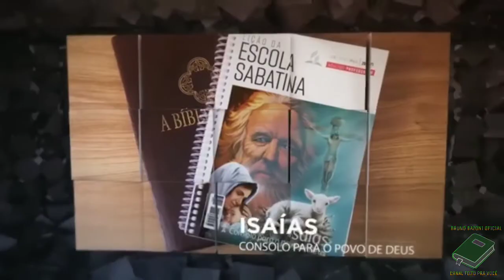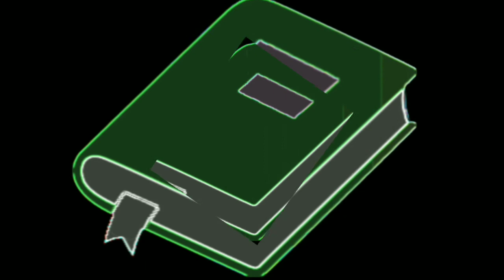LIÇÃO 08 - 13/02/2021 - SÁBADO ( INTRODUÇÃO) ESCOLA SABATINA